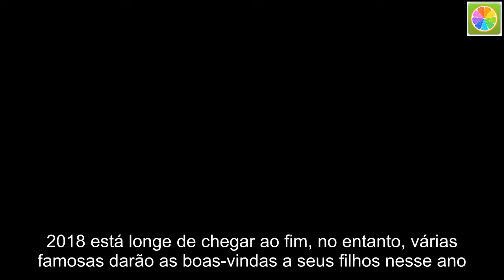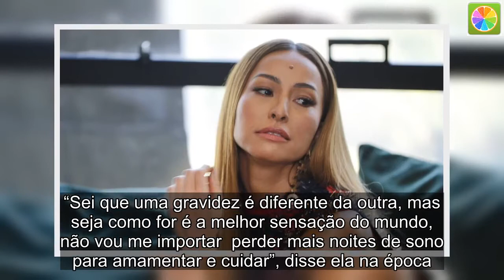Grávidas de 2018: Veja quem são as mamães famosas que darão à luz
2018 está longe de chegar ao fim, no entanto, várias famosas darão as boas-vindas a seus filhos nesse ano. Neste último domingo (27), a atriz  Isis Valverde fez a alegria dos admiradores ao mostrar que o bebê está começando a crescer. A artista mostrou a evolução da gestação em uma foto em que aparece praticando yoga. O bebê é fruto do relacionamento com o modelo André Resende.  Sabrina anunciou sua gestação no Dia das Mães. Desde então, vem fazendo muitos registros em suas redes sociais, não só ela, como seu noivo, Duda Nagle, que vira e mexe também está demonstrando estar aproveitando cada segundo dessa experiência.  Andressa Suita, esposa de Gusttavo Lima está grávida de 7 meses.  Ela e o cantor sertanejo já são pais de Gabriel, de 10 meses, e esperam mais um menino, que se chamará Samuel.  A loira anunciou que estava grávida de 10 semanas do segundo filho no dia 20 de janeiro. “Sei que uma gravidez é diferente da outra, mas seja como for é a melhor sensação do mundo, não vou me importar  perder mais noites de sono para amamentar e cuidar”, disse ela na época.